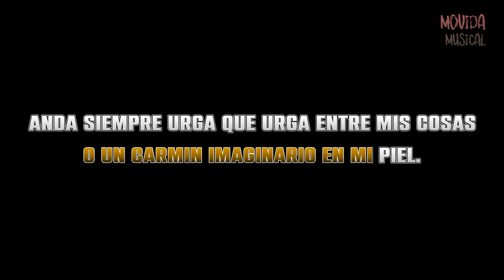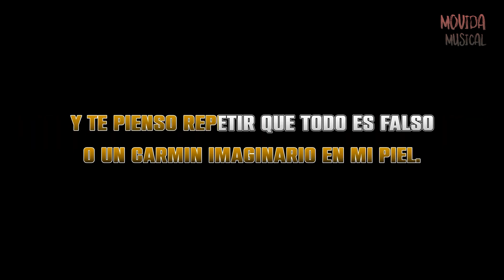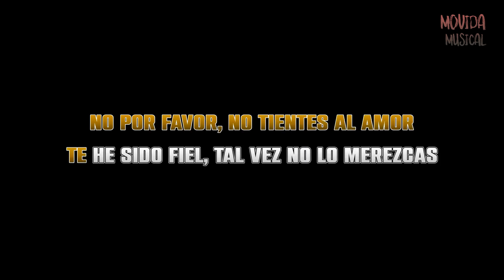Jose Velez - No por favor - KARAOKE